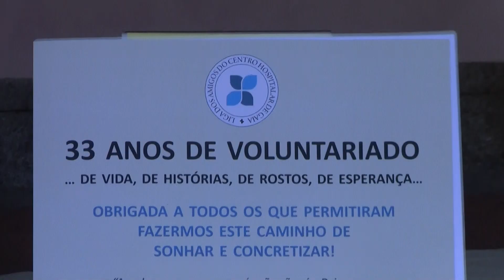33 Anos da Liga dos Amigos do Hospital de Gaia Inês Soares